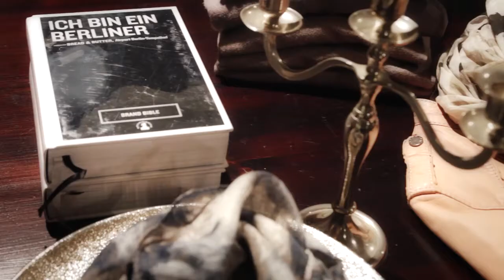Mode shoppen in Schwerin und Rostock bei compromis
bei der idee von compromis verschmelzen mode, lifestyle, musik und atmosphäre zu einem innovativem storeconcept

der mix aus hochwertigen und exklusiven marken wird vom anspruchsvollen storedesign, welches auf geradelinige eleganz und weite setzt, unterstützt

eine selektive komposition aus namhaften brands und feinen kollektionen angesagter designer, die im zusammenspiel und liebe zum detail die handschrift von compromis tragen.